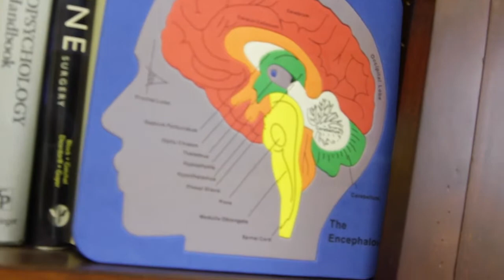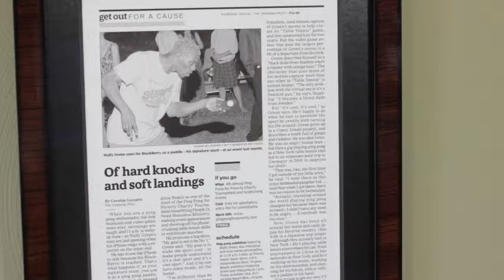PingPongforCHARITY video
Table Tennis Charity Foundation's annual PingPongforCHARITY SLAMFest Events and Recreation Tournament